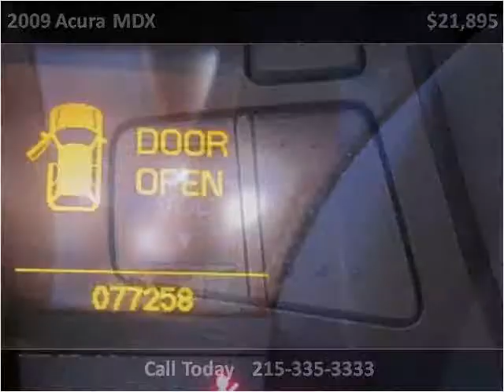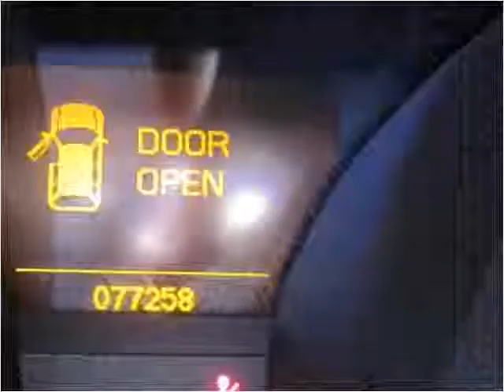2009 Acura MDX Used Cars Philadelphia PA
This 2009 Acura MDX is available from Dani's Auto Sales of Torresdale.